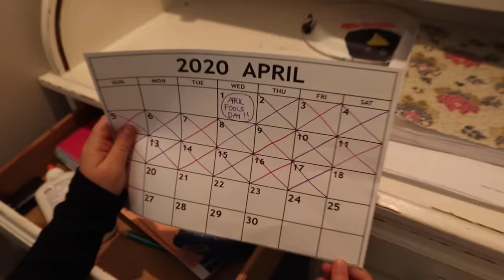I Filled My SISTER'S Bed with BALL PIT BALLS PRANK!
I Filled My Sister's Bed with Ball Pit Balls! Taylor gets back at Jordyn and Payton for Pranking her by filling their bed with Ball Pit Balls! Who pulled the best prank?